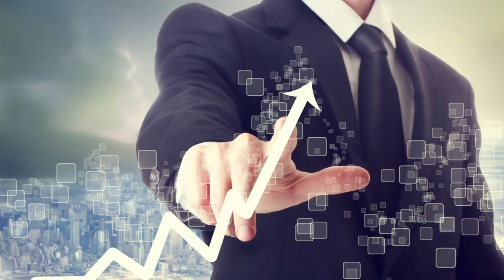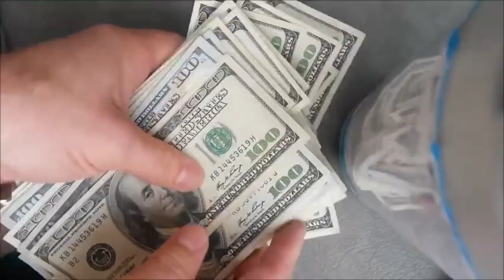What's more important? WINNING or LOSING? Jesse Owens